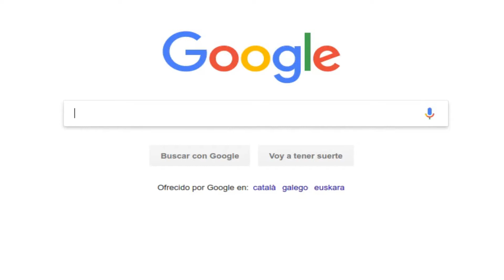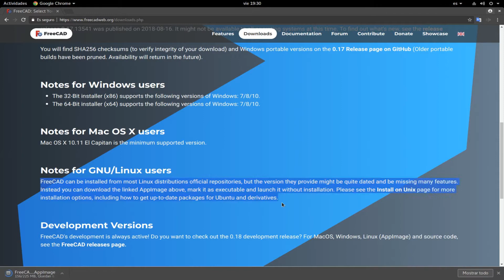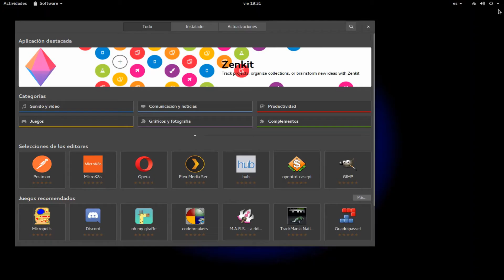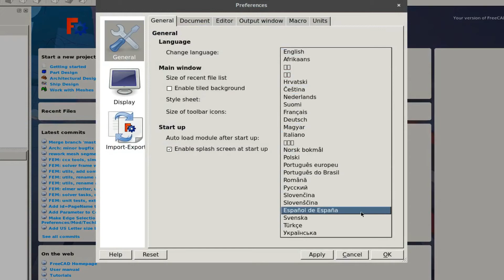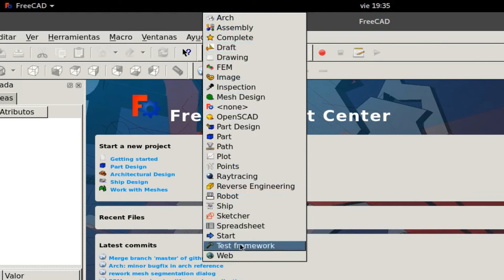📏 Como instalar FreeCad en Linux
Hoy veremos Como instalar FreeCad en Linux.

¿Estás buscando una manera de mejorar tus habilidades en diseño y modelado en 3D? ¡Mira nuestra lista de reproducción de tutoriales de FreeCAD! FreeCAD es un software de modelado 3D gratuito y de código abierto que te permite crear diseños precisos y detallados en una variedad de campos, desde la arquitectura hasta la ingeniería mecánica. Con nuestra lista de reproducción, podrás aprender todo lo necesario para utilizar FreeCAD de manera eficiente, desde los conceptos básicos hasta trucos y técnicas avanzadas. ¡Haz clic en el enlace para acceder a nuestra lista de reproducción y comienza a mejorar tus habilidades en diseño y modelado en 3D hoy mismo!